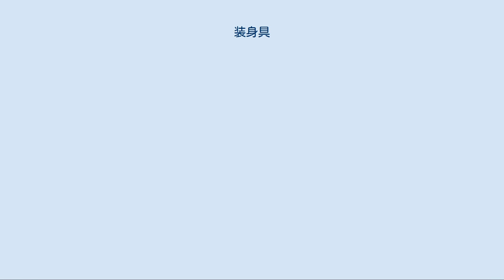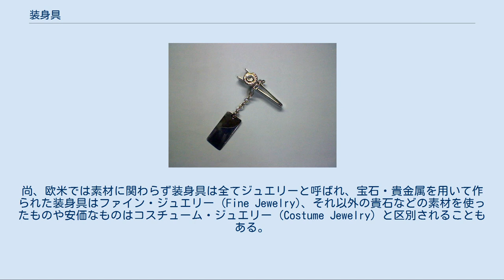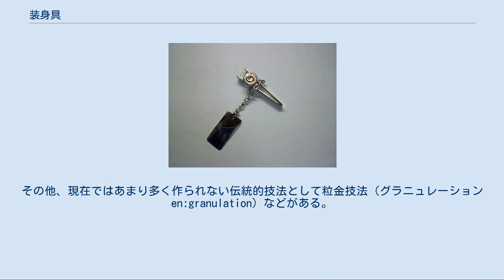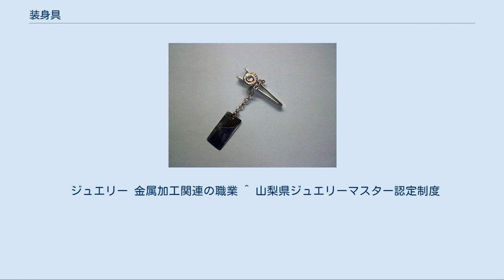装身具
アンモライトを中心に金とダイヤモンドで作ったイヤリング（右下）とペンダント シューズマーカー 装身具（そうしんぐ）とは、指輪やネックレス、ペンダント、イヤリングなど、衣類と合わせて身を飾るための工芸品である。
 装身具は、外敵から身を守る目的で、魔力があるとされる物を常時身につけたのが始まりであり、装身目的ではなく呪術的な意味合いを持っていた。
支配者階級が出現すると自分の権勢、身分の高さを他者に示す目的で身につけた。
宗教が発展すると神とのつながりを目的として十字架など宗教的なシンボルを身につけるようになる。
さらに社会が裕福になると一般階級の人間も身につけるようになり、やがては本来の目的ではなく純粋に美しさを目的とした物に変化した。
 装身具を用いて着飾ることは一部の民族・文化から広まったのではなく、世界中で見られる現象である。
それらは埋葬されている物や壁画、伝統的装飾品などからも伺うことができる。
元々は花や木の実、貝殻、動物の歯、牙、角などを加工、組み合わせて作っていた。
現代ではクリスタルガラスやプラスチックなど様々な素材のものがある。
 日本では縄文時代から耳飾や腕輪などの装身具が見られ、古墳時代には鍍金の施された鮮やかな金銅製装身具が作られた。
 詳細は「日本における装身具の歴史」を参照 現代では金、銀、プラチナなどの貴金属製のものが多く、近年ではまた男性が着用するのも一般的になった。
広義では神社のお守りや登山者が付ける熊除けの鈴、王冠・錫杖・ベルト、さらには社員の名札や腕章も装身具に含まれる。
 ローマ帝国時代から持ち歩き出来る財産（動産）として宝石は重宝されていたが、鍛冶技術の進歩により、中世・ルネサンス期に金との融合が可能となったことに伴い、金と宝石が融合した動産「宝飾品」が生み出された。
金も持ち歩き出来る財産（動産）として当時から重宝されていたが、宝石との融合により宝飾品として姿を変えることにより、財産または担保となり得る動産としての資産価値が高まり、欧州の宮廷文化に組み込まれ、今日に至る。
 宝飾品の中心となる宝石は、天然石を加工、研磨、彫刻する宝石彫刻師によって生み出され、その宝石を中心に宝飾品のデザインを考える宝飾デザイナーによって図面化され、図面化されたデザインを基にして金細工師が金を鋳造・鋳造・彫金し、宝石と金を石留めする加工を経て、宝飾品が生み出される。
宝飾品には宝石彫刻師、宝飾デザイナー、金細工師の専門家が携わっている。
 20世紀になると、資産形成の一環から宝飾品に使用される宝石を評価し、鑑別書・鑑定書を作成する専門家として、宝石鑑定士という職業も関わることになる。
尚、ダイヤモンドやルビー、金などを使用する宝飾品以外の製品、例えば銀やステンレスを中心とする宝飾品は資産価値が乏しいため、鑑別書・鑑定書が作成されることはない。
そのことから宝石鑑定士の業務は資産価値がある宝飾品のみとされる。
 一般的に宝石・貴金属を用いて作られた装身具のみを宝飾品（ジュエリー 英：Jewelry）と呼ぶ。
尚、欧米では素材に関わらず装身具は全てジュエリーと呼ばれ、宝石・貴金属を用いて作られた装身具はファイン・ジュエリー (Fine Jewelry)、それ以外の貴石などの素材を使ったものや安価なものはコスチューム・ジュエリー (Costume Jewelry) と区別されることもある。
 装身具の素材には、鉱物、金属、焼付け用セラミック（七宝やエナメル）、クリスタルガラス等ガラス、合成樹脂、天然樹脂、木材、化石、海産物（貝殻や珊瑚）、動植物の体組織等が使われる。
日常の環境による変化を比較的受けにくく、金属アレルギーなど人体に害を及ぼさないと考えられる物であればどのような物でも使用されてきた。
 金属工芸の3大技法は彫金・鍛造・鋳造といわれ、貴金属装身具制作もこの全てがおこなわれる。
装身具分野ではこれらを「彫金・鍛金・鋳金」と称する。
一般的にはこれら貴金属装身具の制作技法を総称して「彫金」と呼ぶ。
また、キャスト製品を区別するために「彫金・鍛金」の二技法のみを指して「彫金」と呼ぶこともある。
厳密にはこの三つの中の一技法のみ、鏨（たがね）などを使用して金属を直接に切削したり文様や文字を彫りこむことが本来の「彫金」の意味である。
 金属製装身具には量産品と、いわゆる彫金による製品がある。
現在見られるほとんどの製品は量産製品であり、これは紀元前より存在する蝋型鋳造をルーツとするロストワックス鋳造法（ロストワックスキャスティング、インヴェスト...